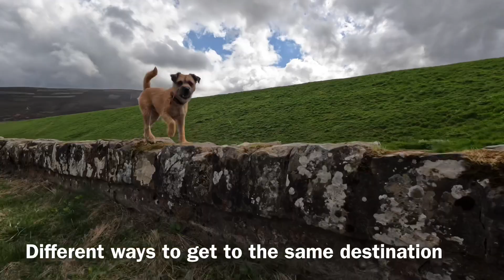Holy Cow 💙🧡❤️ Active Dogs Walk leavingpawprintsalloverEdinburgh 10/05/2022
HOLY COW 💙🧡❤️

My morning walk with the little dogs was hard work today.  A mixture of the wind and a few other circumstances had them wound up.

So the more Active Dogs had a mission today. To be more under control than their opposite numbers.

On our walk we battle the water and wind.  Have a good play and get in a great distance.  But are also joined by the beasts you see on the thumbnail - cows.

Actually cows who have not long given birth, and so they are there with their calves too.

It’s all very intense.

Join us and you’ll see what I mean…

Sit back, relax and enjoy our Dog Walk from your own home.

Overview

I’m Steven and I’m a professional dog walker in Edinburgh (that’s in Scotland 🏴󠁧󠁢󠁳󠁣󠁴󠁿).

I have possibly the best job in the world.  Walking dogs while the owners are working!   I love it.

To satisfy the owners that their dogs are in good hands and have had a good day, I make a little video each day.

It’s great fun to watch the dogs walk, run, play and learn as we go. We’ll often discuss the activities we do and some training techniques that I apply.

We invite you to walk along with us on our daily dog walk.  The wholesome content is perfect for all the family.  Dog lovers, dog owners, dog walkers and anyone curious about dogs….this is the place to be!

Got a question?  Why not drop it in the comments?

Walk Details

🐶 7 Dogs
🧾 Active Dogs
📆 10/05/2022
🕒 1 hour 30 minutes
📍 5.3 km
🌡 16°C ☁️

PACK

Barney - Labradoodle
Biscuit - Border Terrier
Bracken - Golden Retriever
Bramble - Golden Retriever
Lottie - German Shorthaired Pointer
Max - Cockapoo
Pablo - Spanish Water Dog

INFO

🎥 equipment: iPhone 11 Pro Max & GoPro HERO10 Black
🎞 Edited: movie made on iMovie for iPhone

SUPPORT